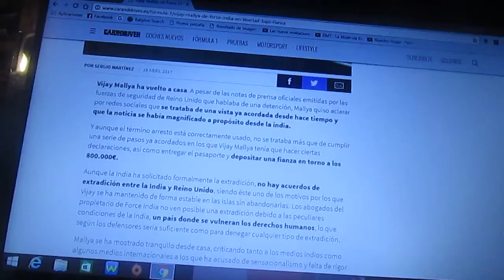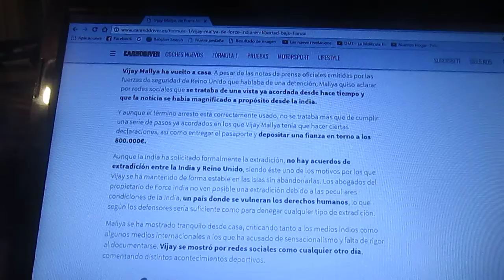Vijay Mallya en libertad bajo fianza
El dueño del equipo Force India Vijay Mallya había sido detenido en Londres por parte de Scotland Yard bajo una orden de extradición a la India